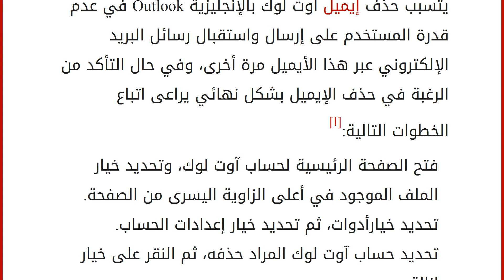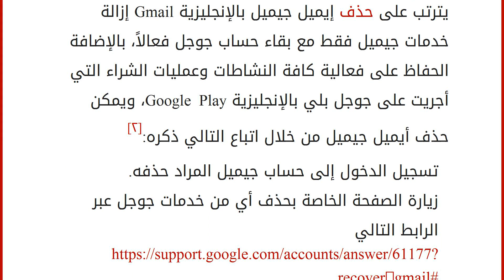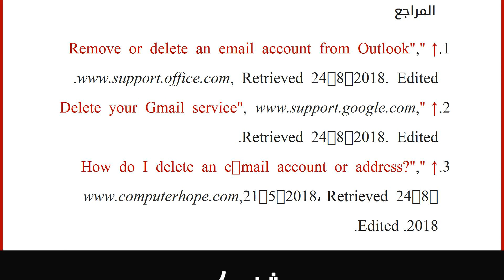طريقة حذف إيميل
إقراألمقال كاملا :
محتويات
١ طريقة حذف إيميل آوت لوك
٢ طريقة حذف إيميل جيميل
٣ طريقة حذف إيميل ياهو
٤ المراجع طريقة حذف إيميل آوت لوك
يتسبب حذف إيميل آوت لوك بالإنجليزية Outlook في عدم قدرة المستخدم على إرسال واستقبال رسائل البريد الإلكتروني عبر هذا الأيميل مرة أخرى، وفي حال التأكد من الرغبة في حذف الإيميل بشكل نهائي يراعى اتباع الخطوات التالية:[١]
فتح الصفحة الرئيسية لحساب آوت لوك، وتحديد خيار الملف الموجود في أعلى الزاوية اليسرى من الصفحة.
تحديد خيارأدوات، ثم تحديد خيار إعدادات الحساب.
تحديد حساب آوت لوك المراد حذفه، ثم النقر على خيار إزالة.
الاطلاع على الرسالة الظاهرة على الشاشة والتي تحذر المستخدم من حذف كافة محتويات الأيميل في حال تأكيد حذفه، والنقر على خيار نعم لتأكيد حذفه.
طريقة حذف إيميل جيميل
يترتب على حذف إيميل جيميل بالإنجليزية Gmail إزالة خدمات جيميل فقط مع بقاء حساب جوجل فعالاً، بالإضافة الحفاظ